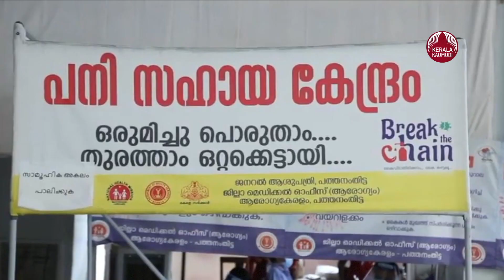Second wave of Covid upsets Kerala, death toll surging | Keralakaumudi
സമൂഹത്തില്‍ വലിയതോതില്‍ കൊവിഡ് വ്യാപനം സംഭവിച്ചിട്ടുണ്ടെന്ന് സംസ്ഥാന ആരോഗ്യവകുപ്പ്. രോഗികളുടെ എണ്ണം ഇരട്ടി ആകാനെടുക്കുന്ന സമയം 10 ദിവസത്തിനും താഴെയായി. വ്യാപനം തടയാന്‍ പരമാവധി പരിശോധന നടത്തി രോഗികളെ മാറ്റിയില്ലെങ്കില്‍ കാത്തിരിക്കുന്നത് വലിയ തിരിച്ചടി ആണെന്നാണ് വിലയിരുത്തല്‍. എത്ര അധികം പേരെ പരിശോധിക്കുന്നുവോ അത്രയും കൂടുതല്‍ പേര്‍ക്ക് രോഗം എന്നതാണ് സംസ്ഥാനത്തെ അവസ്ഥ. ഒരാളില്‍ നിന്ന് രണ്ടോ മൂന്നോ പേരിലേക്ക് രോഗം പടര്‍ന്നിരുന്ന ആര്‍ നോട്ട് ഇപ്പോള്‍ ശരാശരി നാലായി എന്നതും ആശങ്ക ശക്തമാക്കുന്നു. തുടക്കം മുതല്‍ ആരോഗ്യ വിദഗ്ധര്‍ ആവശ്യപ്പെട്ട പരമാവധി പരിശോധന എന്ന തന്ത്രം ഏറ്റവും ഒടുവില്‍ സര്‍ക്കാര്‍ പുറത്തെടുത്ത് .ഒരു ലക്ഷം പേരെ പരിശോധിച്ചാല്‍ 15000നും മുകളില്‍ ആണ് രോഗികളുടെ എണ്ണം.  ടെസ്റ്റ് പോസിറ്റിവിറ്റി നിരക്ക് കുറയുന്നേയില്ല. രോഗികളുടെ എണ്ണം കൂടുമ്പോള്‍ സ്വാഭാവികമായും രോഗം ഗുരുതരമാകുന്നവരുടെ എണ്ണവും മരണവും കൂടിയേക്കാം.